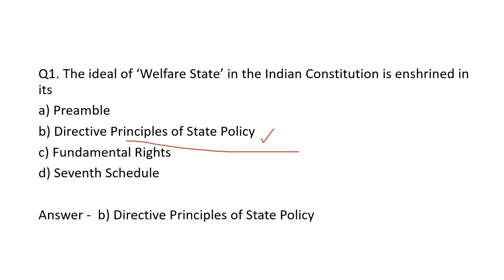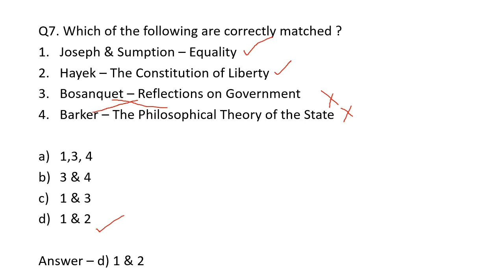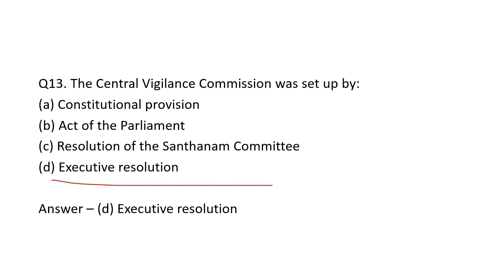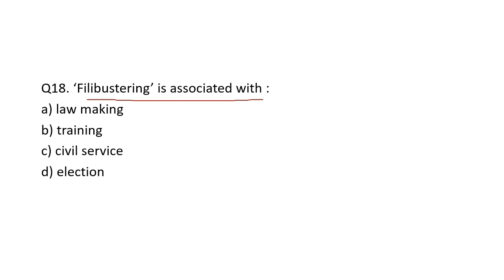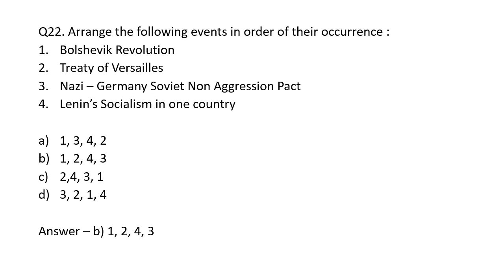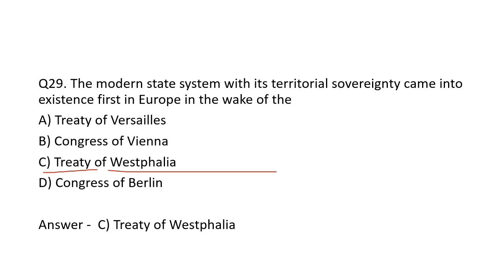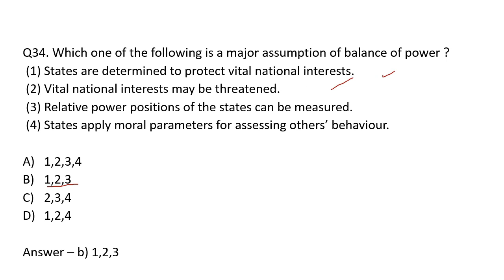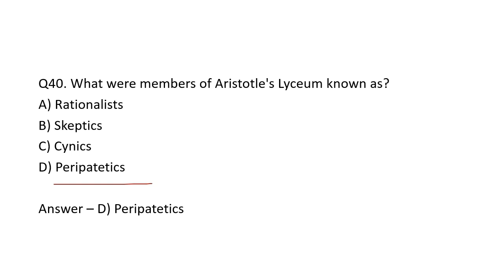Top 200 Political Science MCQs I MCQs for all Exams II UGC NET 2024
Top 200 Political Science MCQs I MCQs for all Exams II UGC NET 2024 II Political Science MCQs II politicalsciencemcqs II For CUET, UGN NTA NET and other exams

Hello everyone, in this video, we'll be discussing important MCQs related to Political Science & this is PART 4 of the series. Such MCQs are beneficial for all kinds of exams - UGC NET, UPSC, PCS,  CUET, UG/ PG exams & Entrance Exams.

New videos are uploaded TWICE a week. Medium of teaching is Bilingual in both HINDI & ENGLISH